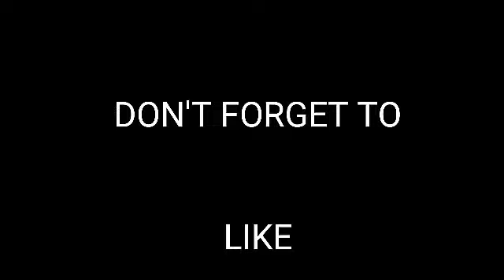Ikot-Ikot sa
Thank you for supporting all throughout my vlog.

Filmed Date: October 30, 2017

ABANGAN NIYO RIN PO VLOGS KO for KerygmaConference2017 this November.

Gadget:
Samsung Galaxy J2 Prime
Mini Tripod from Lazada